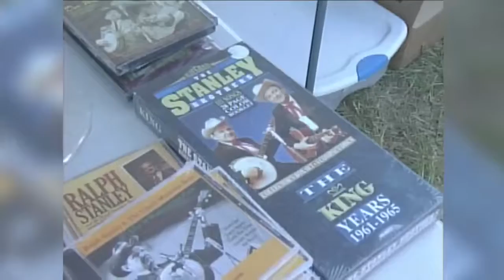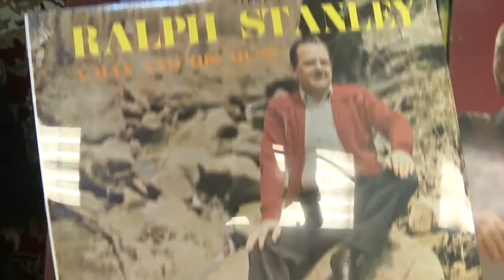Eastern Kentucky bluegrass musicians reflect on Ralph Stanley's life, career